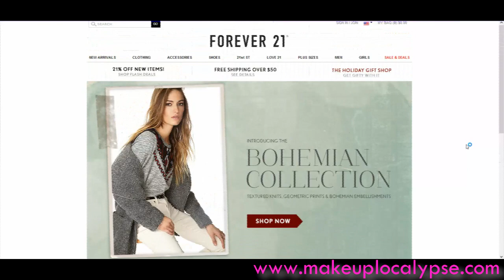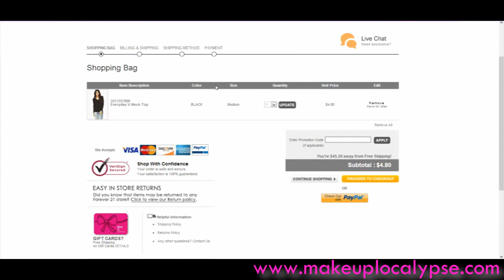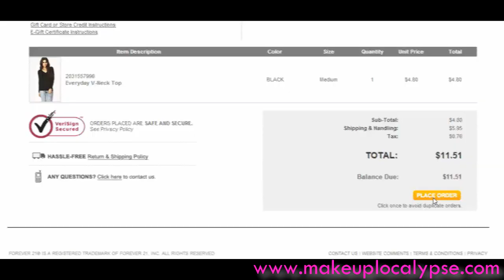Compras Online: Tips para comprar por internet FACIL! - Mariale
La página abre el 29 de Noviembre 2013 y la ganadora será anunciada el 28 de Noviembre 2013. Para participar sólo debes
1.
2. Entra en la ventanita bien sea por facebook o con tu email (te da ambas opciones)
3. Coloca el link de este video donde ves el primer +1
4. Registrate para su mailing list y coloca el código que te proporcionan
5. Haz click en "ENTER" y LISTO!

TIPS CORTOS TODOS LOS VIERNES!